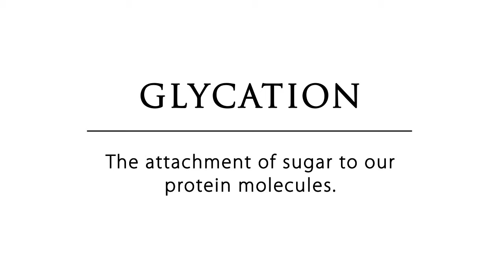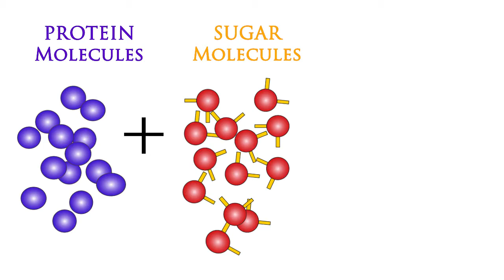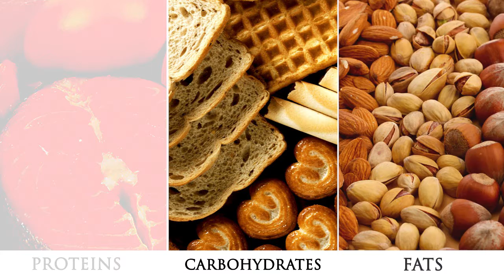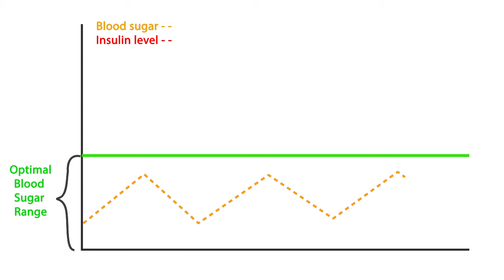Nutrition's Impact on Health and Longevity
The key to longevity from a nutritional perspective is to keep the glucose level (blood sugar levels) as low as possible. When glucose or blood sugar levels are high, the body undergoes a much faster rate of glycation than normal. Glycation is simply the attachment of sugar to our protein molecules.

The control of blood sugar levels is key as a preventive measure as our longevity largely depends on the avoidance of degenerative and chronic diseases. The other issue with high blood sugar levels is that is leads to high insulin levels in the blood which also causes oxidative damage.

Nutrition is a very important element of the Optimagenics Age Management Program which also includes:

a) the right exercise
b) hormone optimization and
c) improvement in mind set

Our nutrition experts at Optimagenics Age Management Medicine will guide you during the consultation process. We will evaluate your current health status, your medical history, do a physical examination and take some important lab tests in order to determine whether our program is suitable for you.

Your Cutis Team
Cutis Medical Laser Clinics
9 Scotts Roads #03-06 Pacific Plaza Singapore 228210